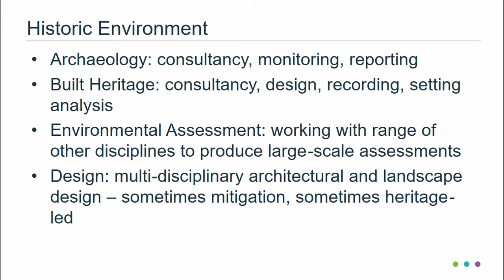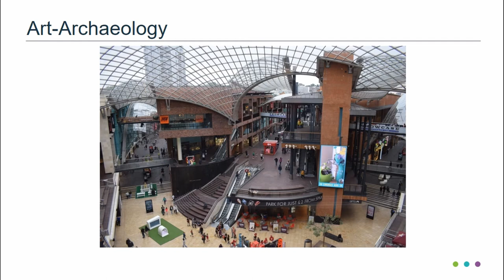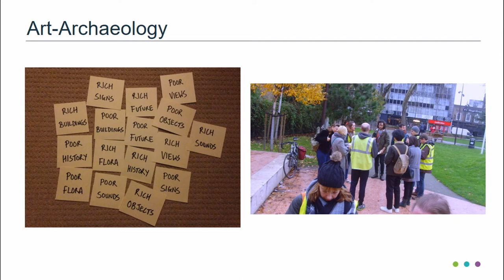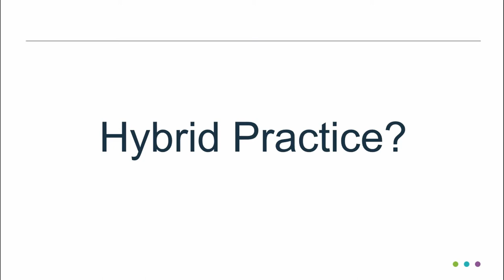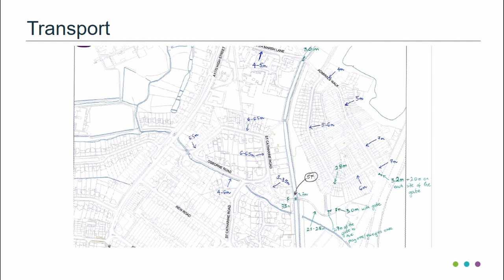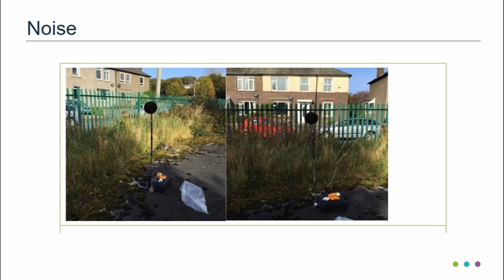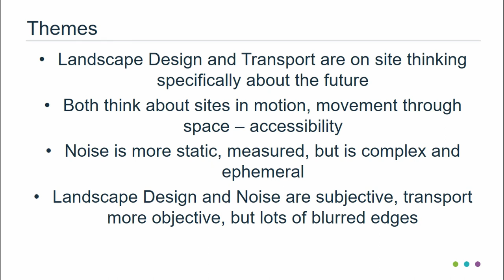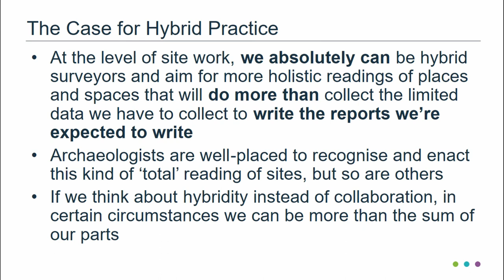MULTI-DISCIPLINARY ENVIRONMENTAL ASSESSMENT AND THE CASE FOR HYBRID PRACTICE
This paper will present a case study of how historic environment professionals work with other disciplines within one environmental assessment business. Typically, any site or project will involve practitioners of a number of different disciplines, each looking at the same place in their different ways and feeding back to people who weigh up those different perspectives and use them to create or refine aspects of planning and design. Although I admit that this paper will not provide a critical case study as such, I will present thoughts arising from engagement with different disciplines in my own workplace to address the following issues: whether we can work better (or at all) with each other’s data; whether, or in what  circumstances, we should stand alone as consultants, and when should we overtly collaborate; what realistic scope there is for the evaluation of different disciplinary concerns at much earlier stages of design projects; and how far it is practically possible, or even desirable, to cross-skill individuals on a meaningful scale. To conclude, I will address the question of whether we might more regularly diversify our working practices to consider using inter- disciplinary ‘hybrid archaeologies’ to suit different kinds of sites and projects. If we can conceive of these different, experimental hybrid archaeologies and think they might be useful, who will be the hybrid archaeologists?